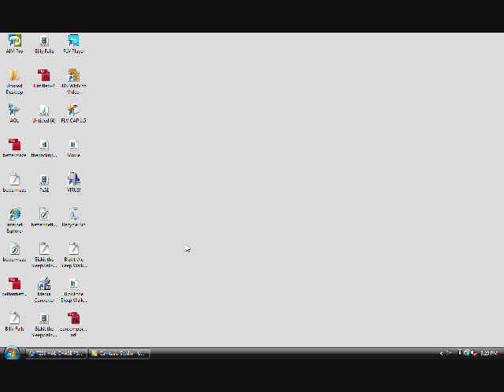The Happiest virus ever!